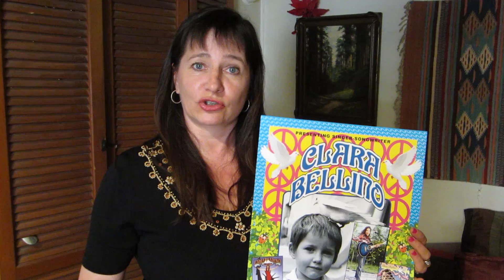Midweek Bellino Break #18 - Clara Bellino MBB Bloopers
Happy Humpday!

Take a look at our new Midweek Bellino Break video and enjoy the fun Bloopers from the prior MBB videos!

Which episode do you like the most?